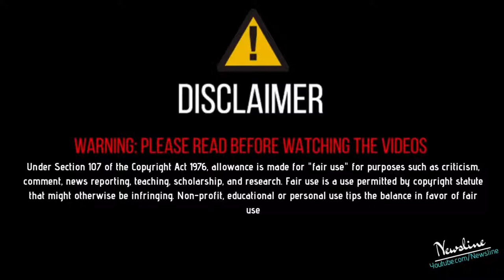ਵੱਡਾ ਖੁਲਾਸਾ - ਸ੍ਰੀ ਹਰਮਿੰਦਰ ਸਾਹਿਬ ਬੇਅਦਬੀ ਮਾਮਲੇ ਵਿਚ ਗੁਰਦਾਸ ਮਾਨ ਨੂੰ ਫਸਾਉਣ ਦੀ ਕੋਸ਼ਿਸ਼ ਨਾਕਾਮ .!!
Newsline Team